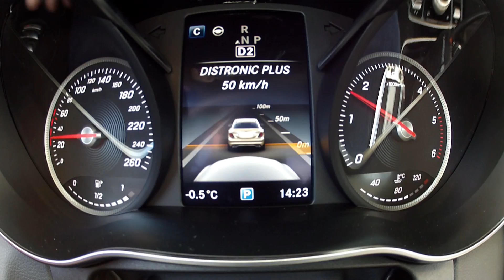Michael Schumacher tests Mercedes-Benz Intelligent Drive - Mercedes-Benz original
Schumacher is a brand ambassador for Mercedes-Benz, and a development partner for Mercedes-Benz Intelligent Drive. This is the collective name the company has given to the networked assistance systems that relieve driver workload and improve traffic safety.